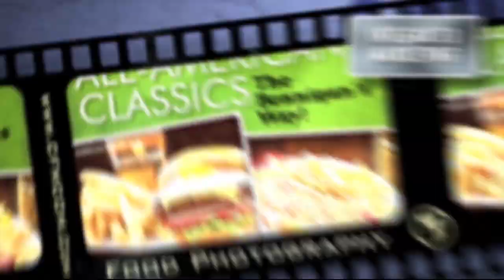CFM Integrated Marketing Demo - Short Version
CFM Integrated Marketing -- Whether it's a marketing strategy that captures the essence of a culture, a documentary that inspires change, reality TV programs, commercials or training/education videos, CFM's effective communication and creativity will change how people "feel" and/or develop a specific call-to-action/awareness.

One of our current client relationships is working with the team at Rockfish Seafood Grill on all marketing print, video and LSM support. Our wins, have been many, include a 150% increase in networking awareness, killer food photography and some fun, effective campaigns. We also designed, created and manage their website.

Specialties:
CREATIVE: Video Production/Marketing/Ad creation from concept to delivery
SOCIAL NETWORKING: Integration, support & analysis (i.e. E-mail designs/uploads & reporting, increasing awareness through Facebook, blog, etc.)
LSM: Develop marketing plan/initiatives, facilitate and periodic support with brand ambassadors
PRINT GRAPHIC: Catalogs, menus, banners, etc.
MOTION GRAPHICS: 2D & 3D and motion graphic design
VIDEO/FILM PRODUCTION: Nearly all of our projects are 100% turnkey.  We also offer teleprompter services and high volume CD/DVD printing and duplication.
CONFERENCE: Stage & Creative Design, A/V Mgmt, Videos, Team Building Exercises, etc.
PHOTO: Restaurant menus (product/food), newsletters, executive portraits, live events, marketing brochures, public relations and web content.
PUBLIC RELATIONS

If a company has a marketing message that needs to be seen through "new eyes" or an educational/training awareness initiative or a concept that needs energy with a defined call to action, CFM will deliver relevant ways to communicate and measure media effectiveness with employees/customers. It's what we do best.